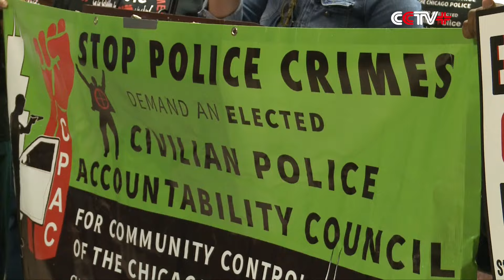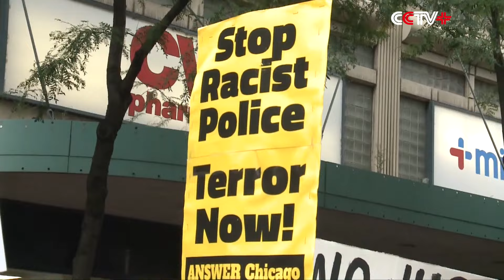Locals Gather at Chicago City Hall to Protest over Police Brutality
Local residents gathered at the Chicago City hall Thursday to protest against ongoing police crimes and brutality and appeal to build an accountability council for community control by residents themselves.

Over a hundred of protestors said they hope the mayor can hear their demands and change the current situation.

"Why should my child at one year old or eight years old, or any child have to be afraid of the people that should protect us and serve for us," said a female protestor.

Protests have been going on in Chicago since local authorities released the video showing a black teenager was shot 16 times and killed by a white policeman last November, followed by another local police killing a 18-year-old African American in July this year.

"Police killings and crimes that are going on in Chicago without the police not being punished. We are tired of this. So we wanna change that. We wanna change that what we have community control of police," said Frank, another protestor.